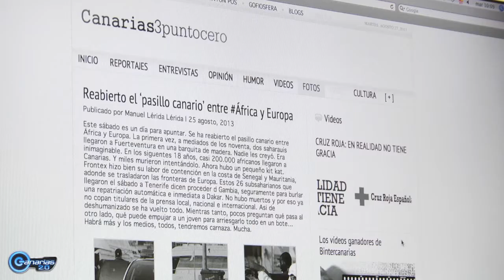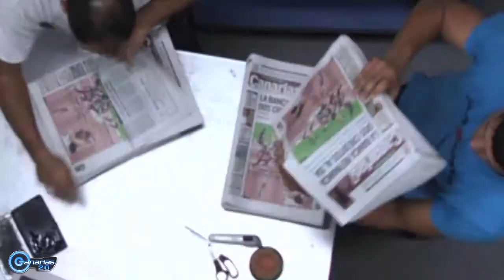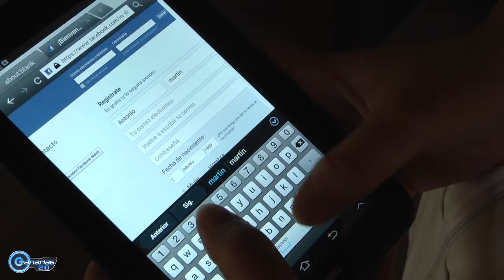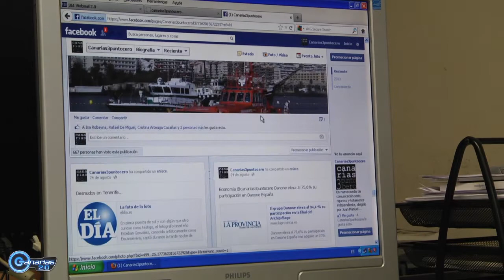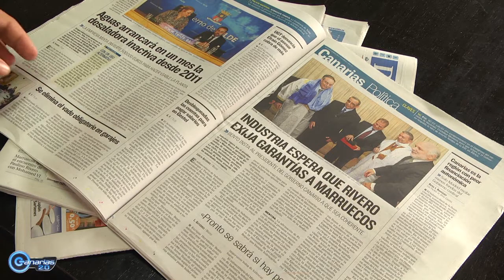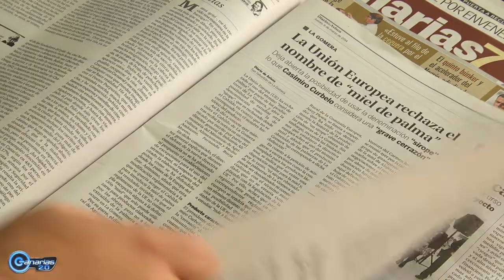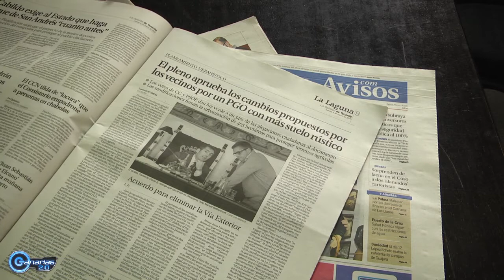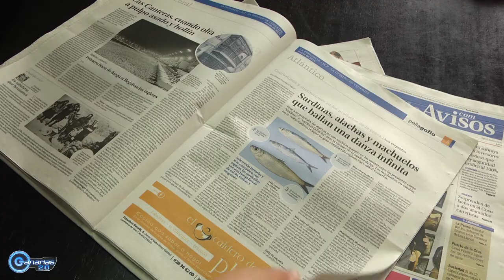Adaptación de los medios de comunicación a Internet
Se presenta un análisis en profundidad por varios medios de comunicación de Canarias, la necesidad que han tenido estos medios en adaptarse a las nuevas tecnologías.